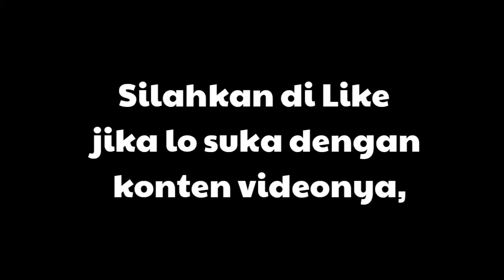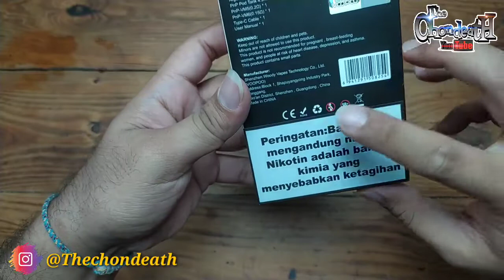UNBOXING RDA MTL STNG by WOTOFO VS MOD ARGUS by VOOPOO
Rda MTL Paling enak di tambah power dari mod argusnya bikin vaping kita makin nikmat dan rasa dari liquidnya makin keluar

Cara Ngisap RDA MTL STNG kya lagi ment*l,,hahhaaa
Mau tau keseruan kita unboxing rda mtl stng dan mod argus,,